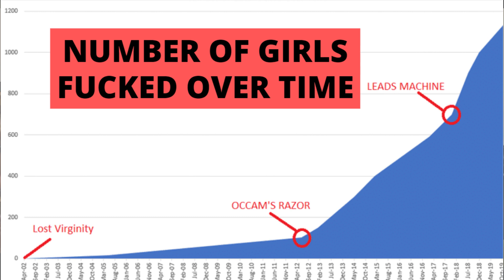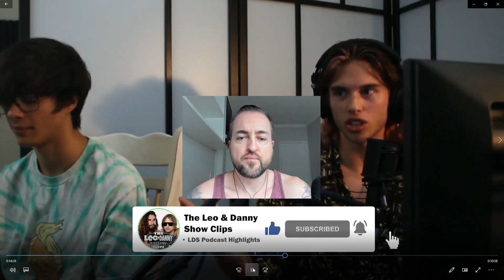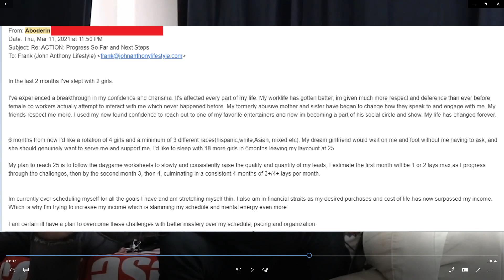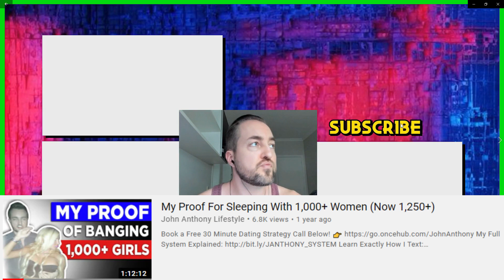Danny is a HUGE PUSSY - Response to Danny Mullen & Leo Pt 2